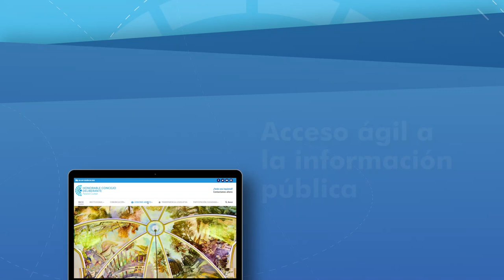Nuevo portal de transparencia legislativa - Spot